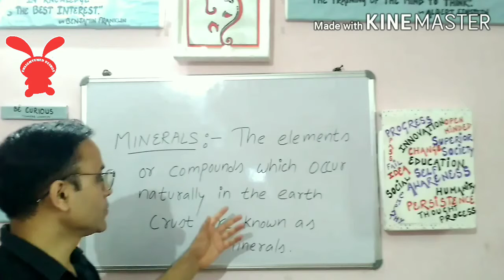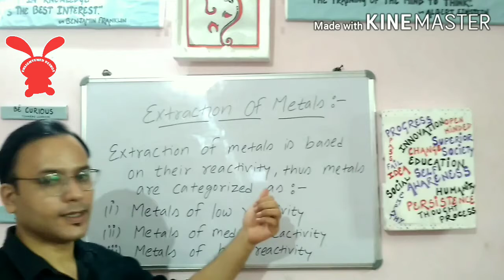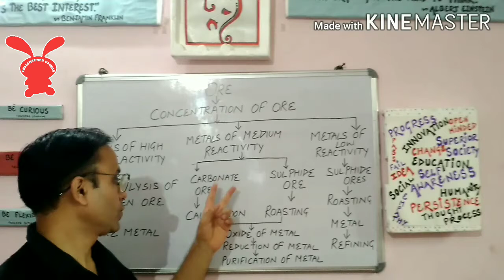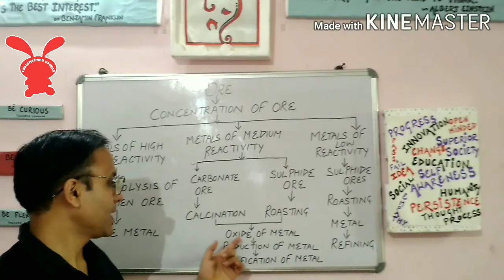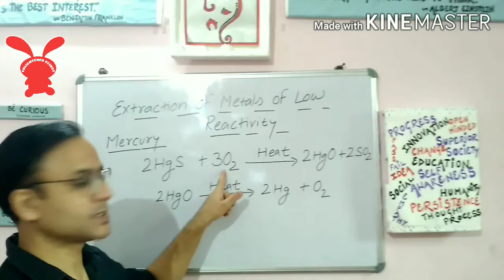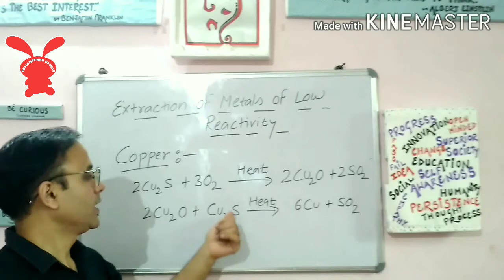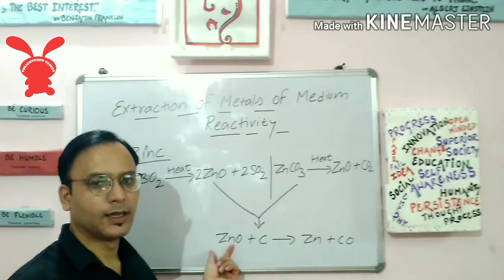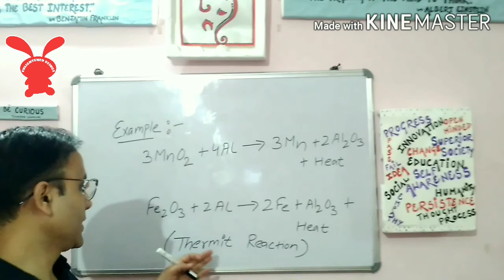METALS & NON-METALS || NCERT CLASS 10 SCIENCE || PART-5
In this video we will discuss Part-5 of third chapter, of class 10th science which is titled "Metals & Non-Metals".In this particular part we will discuss about Extraction of Metals based on their reactivity.

Non-Metals
Metals & Non-Metals